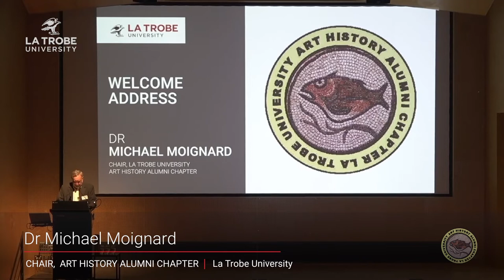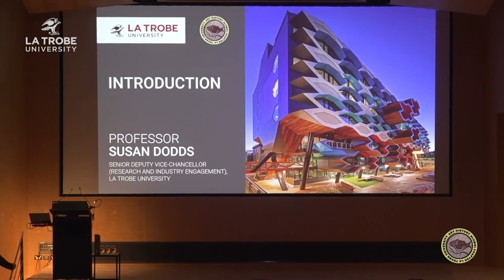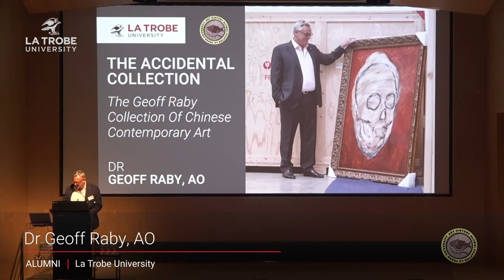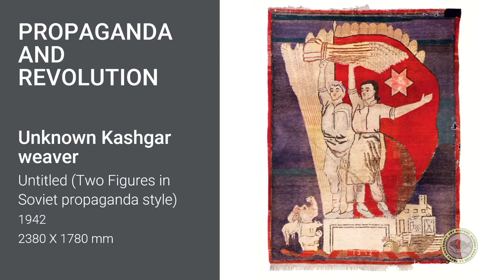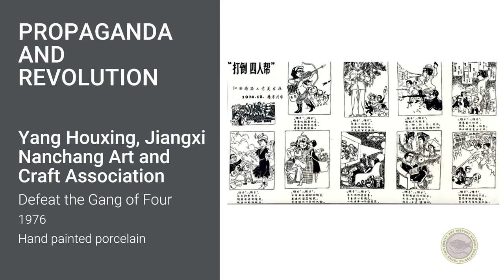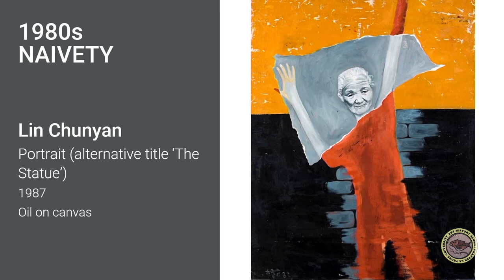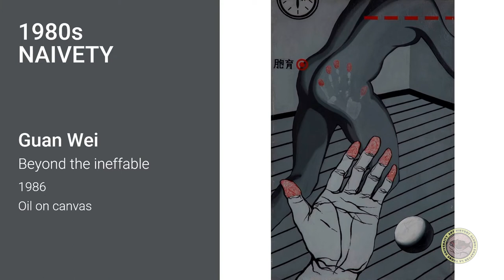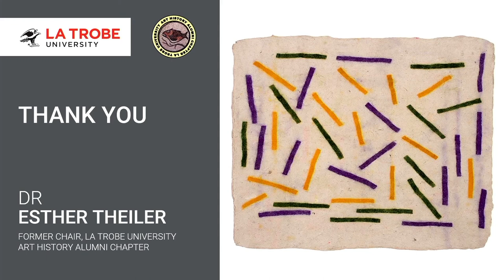The Geoff Raby Collection of Chinese Contemporary Art | La Trobe Art History Alumni Chapter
Watch the 25th annual Rae Alexander Lecture, featuring La Trobe University distinguished alumnus Dr Geoff Raby AO.  Discover valuable tips for emerging art collectors – from buying art you like, to focusing on a particular region or social movement, and the importance of considering your collection's legacy as a cultural gift.

'The Accidental Collection – the Geoff Raby Collection of Chinese Contemporary Art' is presented by the La Trobe University Art History Alumni Chapter. To join La Trobe's Art History Alumni Chapter,